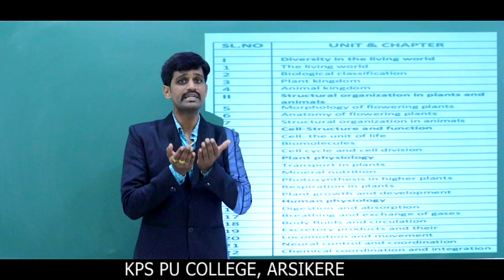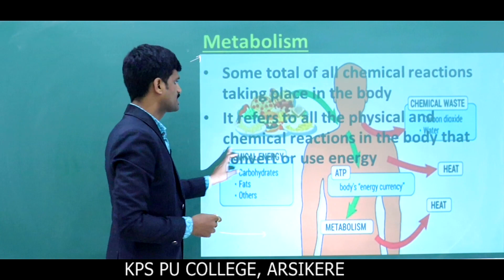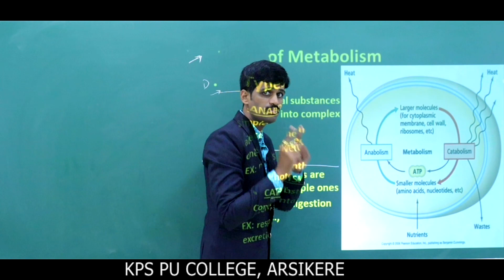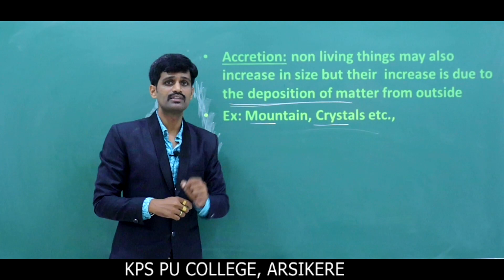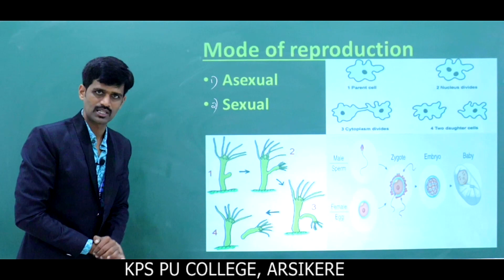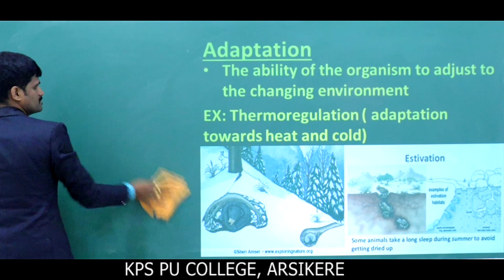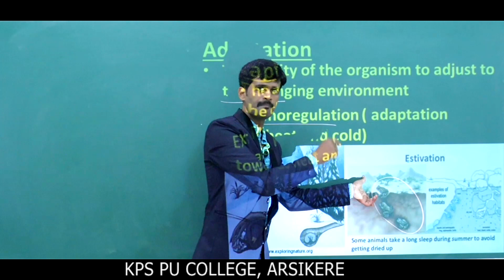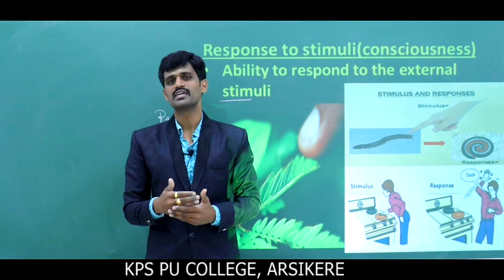PU 1 BIOLOGY C 1 LIVING WORLD BY RR SIR